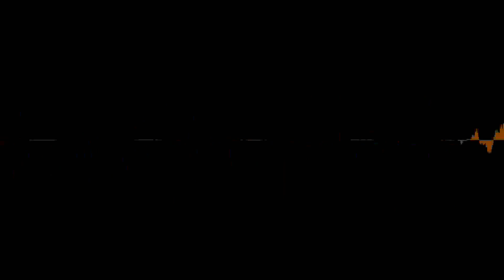fisher price fun with friends musical table - UK version, all audio content (HQ audio) [100 subs]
thank you guys so much for helping us hit 100 subs in 6 months.
we couldnt have done it with out you. I wanted to do this for you guys because of this milestone.
the music on this toy is really amazing. I had to do some major editing to make this sound alot better. there are some great memeries of this toy, and what better way to celebrate 100 subs then to share this with you guys. join us on discord.